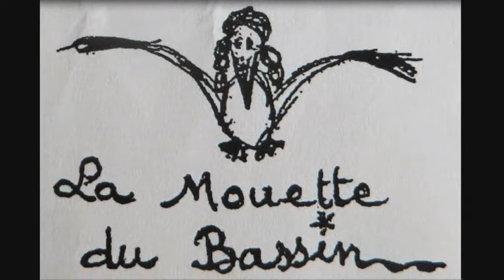WATER PARADISE by ISOA GAMBEL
♫ From Album FEEL IN by ISOA GAMBEL